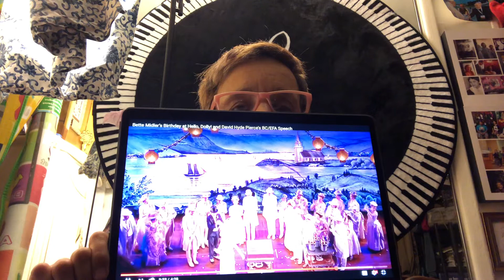December with Birthdays